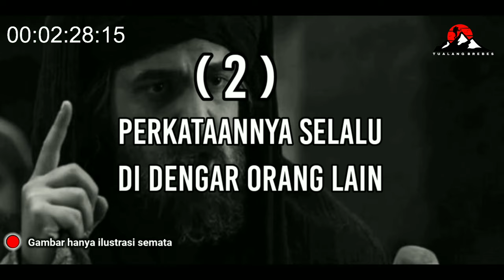5 CIRI2 Seseorang mempunyai khodam pendamping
Inilah 5 Ciri Orang yang Mempunyai Khodam Pendamping